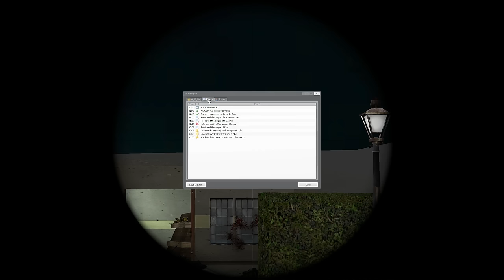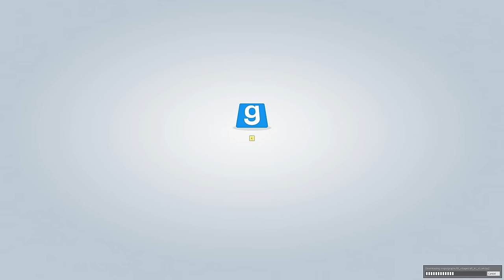Buffalo Wizards | TTT: Knifeless Honor